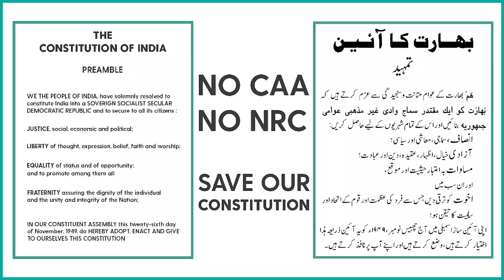Asaduddin Owaisi reads the Preamble of Constitution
AIMIM President and Hyderabad MP Barrister Asaduddin Owaisi read out the Preamble of the Constitution of India, in both Urdu and English, in the protest meeting against CAA and NRC as the protesters chanted along in unison.